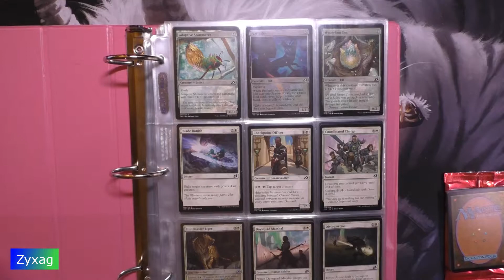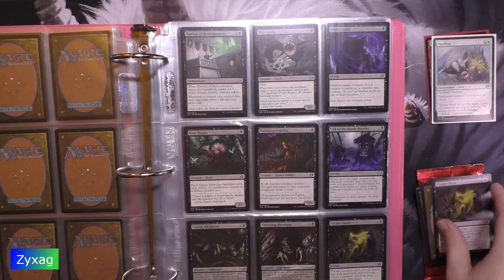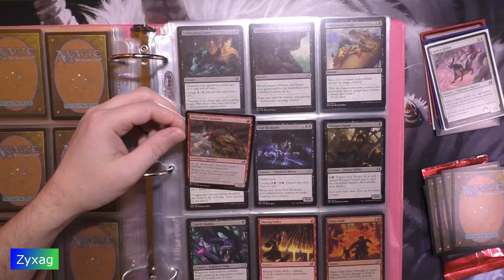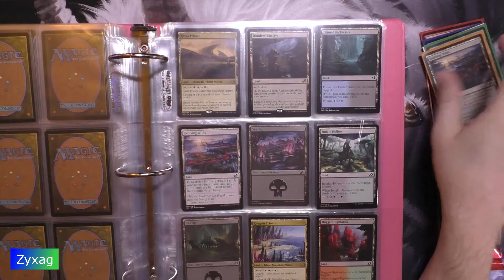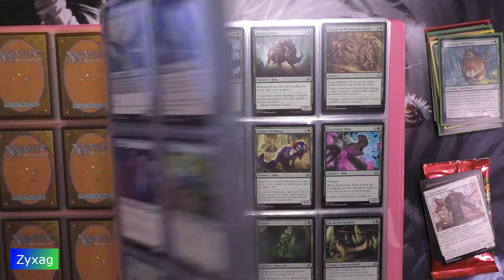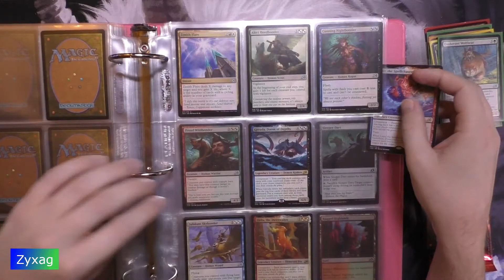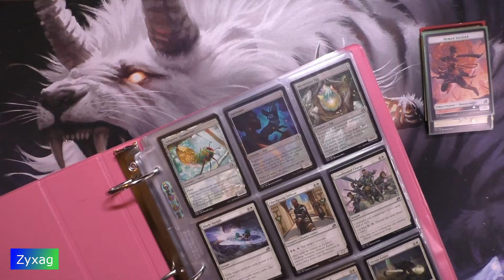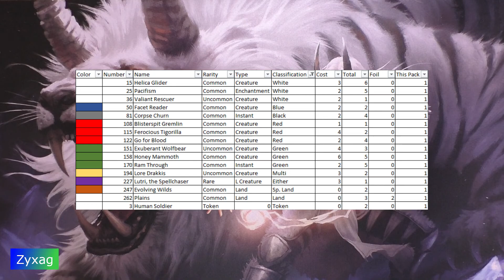Ikoria - Pack 19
Opening the 19th pack of Ikoria Lair of Behemoths.